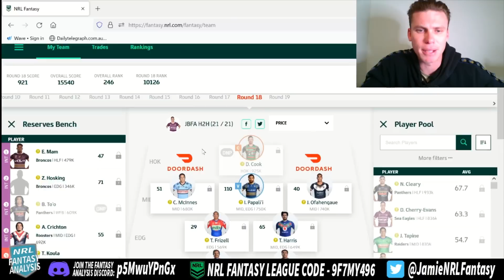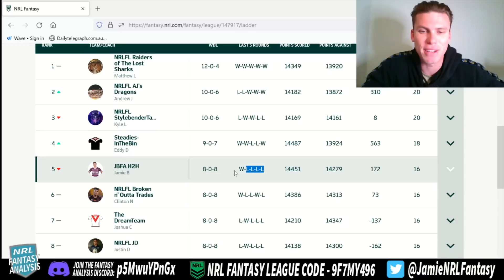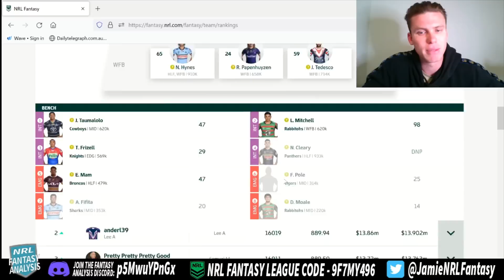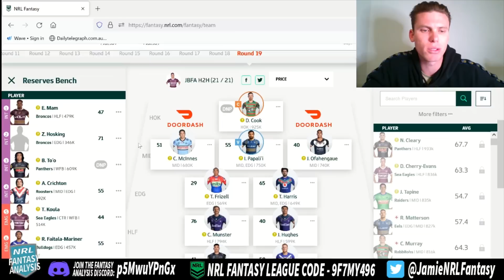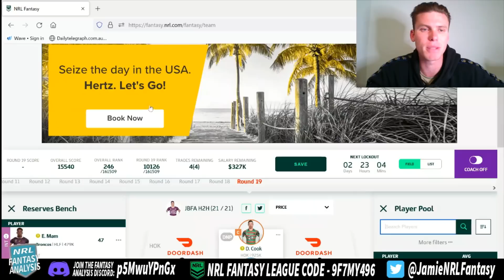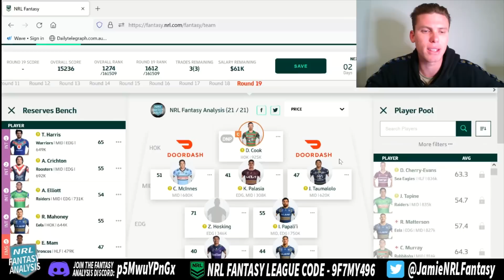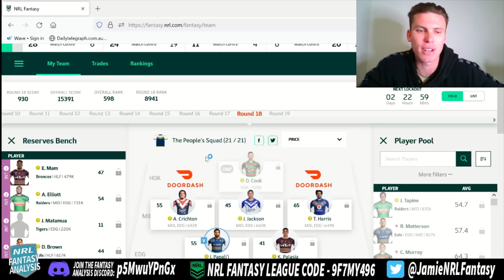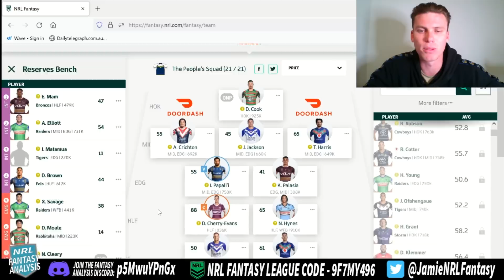3 and 4 trades remain! Big decisions to make finishing off the teams!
I go through the results for the 3 teams for round 18 and try to work where to from here! :)